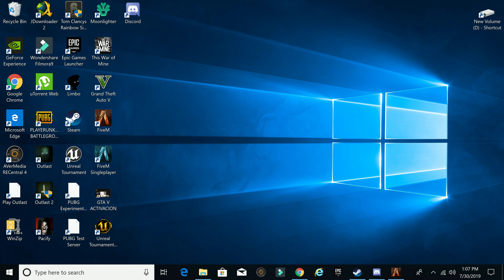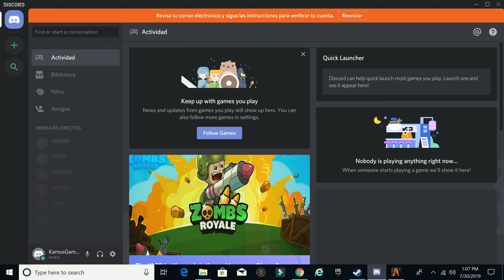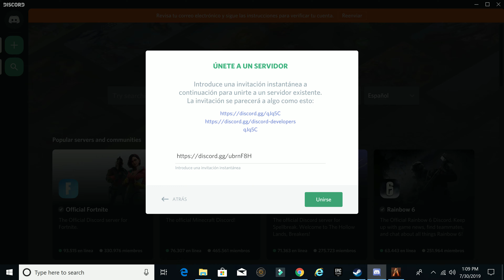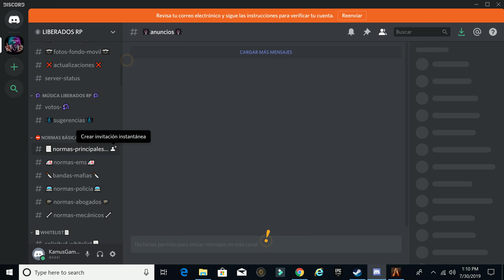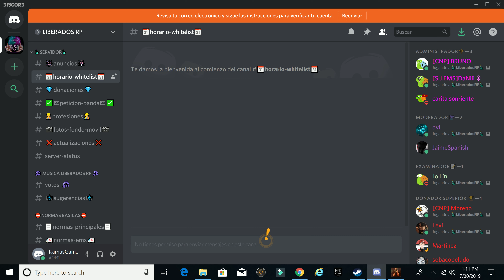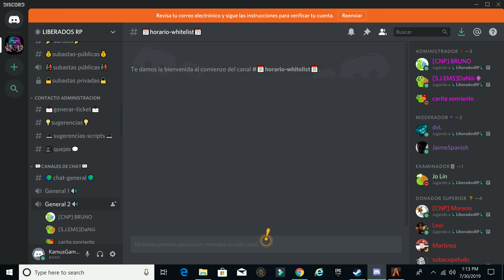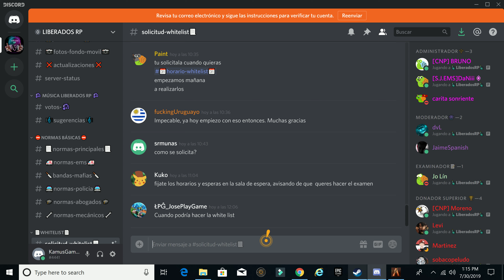GTA V ROLEPLAY - UN AMIGO AGRESIVO